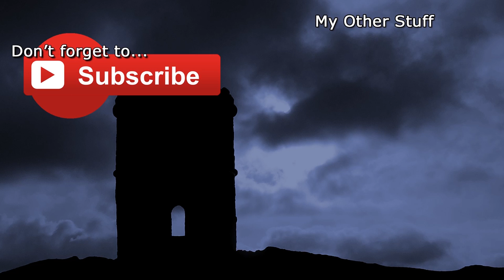Dishonored 2 - Part 9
Here I am! Back from the void and spitting out new content! XD

We're doing things a little differently this time. I've actually recorded the WHOLE Dishonoured 2 play-through and only now am I uploading it! This way, you know you've got a full series... FINALLY! XD

Check out my Acolyte Antics website for various crazy stuff and details for our Team Speak Server.